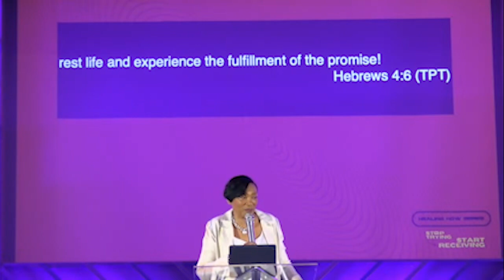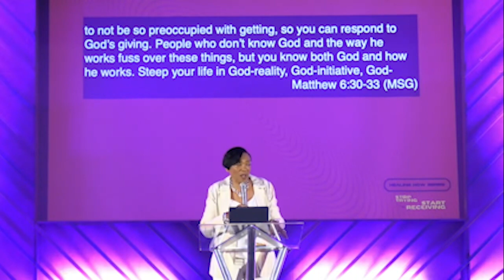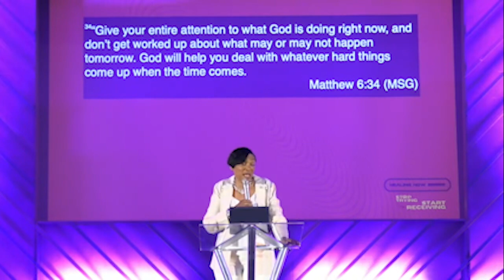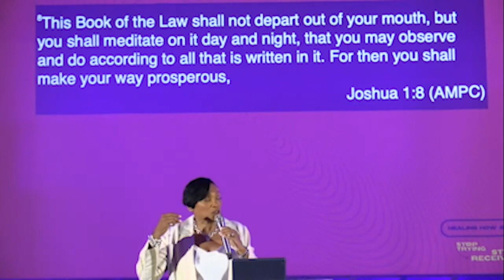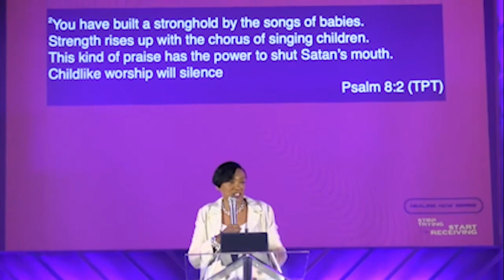Stop Trying, Start Receiving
Now that you know healing belongs to you through Jesus, Pastor Cynthia explains in this message that your next step is to stop trying to get healed and start receiving the healing he's already made available to you.